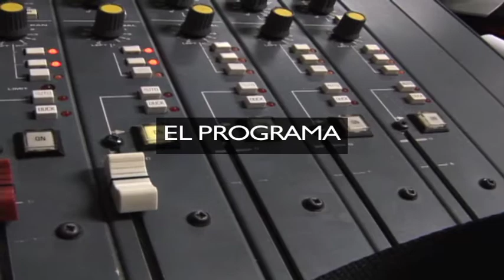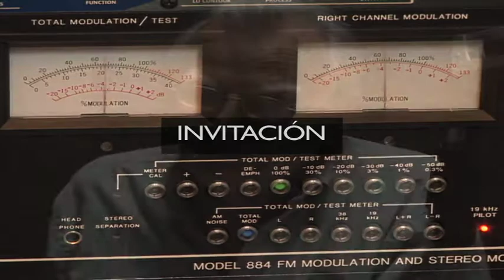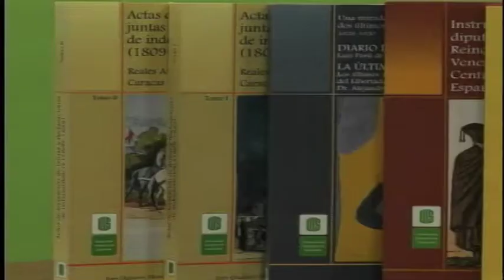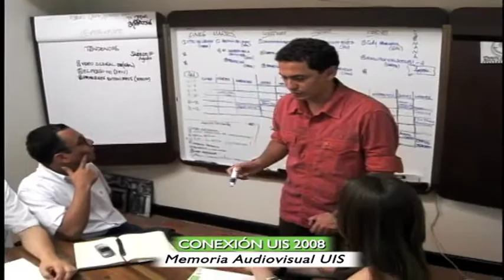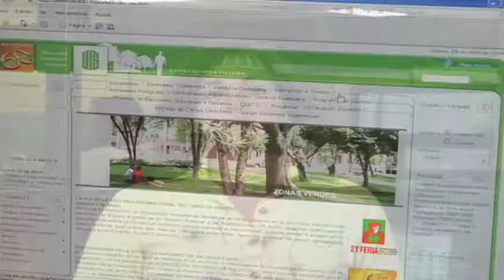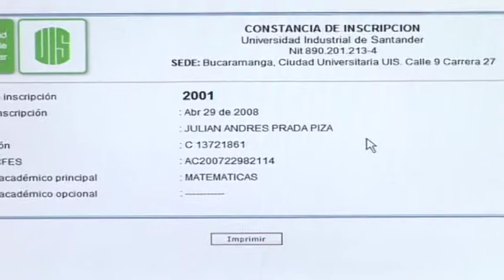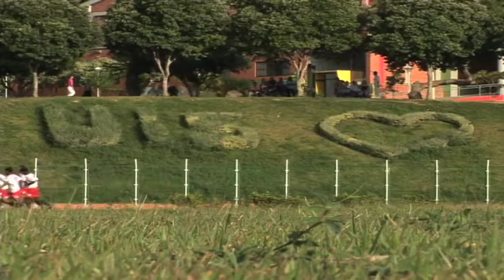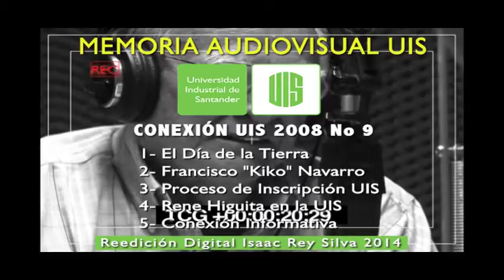CONEXIÓN UIS 2008 No 9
1- Día de la Tierra
2- Francisco "Kiko" Navarro
3- Proceso de inscripción a la UIS
4- Rene Higuita en la UIS
5- Conexión informativa

Teleuis